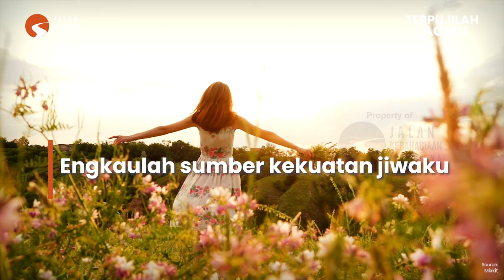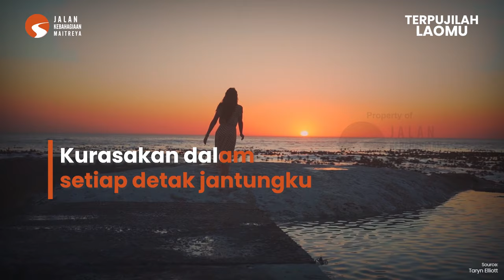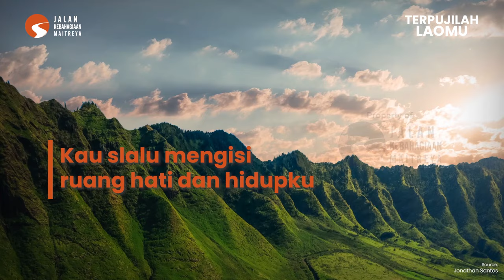TERPUJILAH LAOMU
Engkaulah Cahaya terang hatiku
Engkaulah Sumber kekuatan jiwaku
Engkaulah Sandaran bagi hidupku
Engkaulah LAOMU Bunda Ilahiku

Pada-Mu ku bersujud dan berdoa
Pada-Mu ku berpuji dan bersyukur
Pada-Mu ku memohon pengampunan
Pada-Mu ku serahkan hidupku

Reff
Terpujilah LAOMU atas Rahmat Kasih-Mu
EngKau hadir dalam setiap tarikan napasku
Kurasakan dalam setiap detak jantungku
Kau slalu mengisi ruang hati dan hidupku

Terpujilah LAOMU berkat Kuasa Kasih-Mu
Engkau bentangkan jalan terang bagi hidupku
Menuntunku pulang kembali ke Rumah-Mu
Bahagia bersama-Mu kekal abadi selalu

Dekaplah daku dalam Pelukan-Mu
Oh LAOMU Bundaku ,ku rindu pada-Mu

Lirik : Hening Kalbu
Vocal : Irene Anggreni
Aransemen: Irene Anggreni